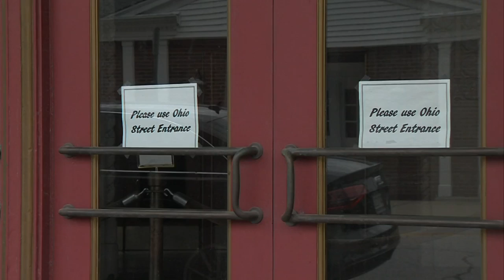The Indiana Theatre in downtown Terre Haute is under new ownership